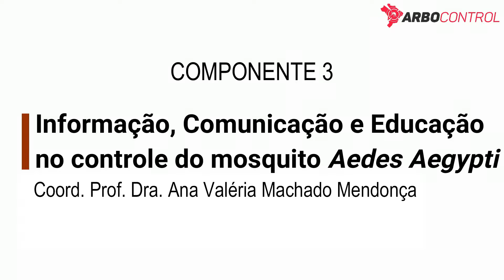ArboControl: Educação, Informação e Comunicação para o controle do vetor Aedes aegypti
Dentre os 4 componentes do Projeto, a COORDENAÇÃO do COMPONENTE 3 – Educação, Informação e Comunicação para o controle do vetor – ficou a cargo da Profa. Valéria Mendonça, que também coordena o Laboratório ECOS, bem como o NESP/CEAM.  Esse componente conta com o apoio do Programa de Pós-graduação em Saúde Coletiva (PPGSC) e do Centro de Tecnologias Educacionais Interativos em Saúde (CENTEIAS), ambos da Faculdade de Ciências da Saúde da Universidade de Brasília (FS/UnB), e tem parceria com a Fundação de Empreendimentos Científicos e Tecnológicos (FINATEC).

O eixo de Educação, Informação e Comunicação para o controle do vetor, foca na avaliação Nacional das Estratégias de Educação, informação e comunicação, produzidas pelo Ministério da Saúde no controle do vetor Aedes aegypti e as arboviroses dengue, zika e chikungunya, bem como na tradução do conhecimento para a tomada de decisão pelos gestores, acadêmicos e a população, visando a sustentabilidade das estratégias promotoras de saúde.